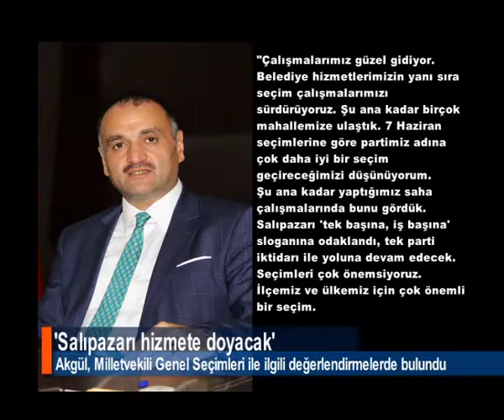'SALIPAZARI HİZMETE DOYACAK'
Salıpazarı Belediye Başkanı Halil Akgül, "Daha önceki seçimlere göre daha çok hassasiyet gösteriyor ve çalışıyoruz. İnşallah bu seçimden hayırlısıyla çıkacağız. Tek parti iktidarı ile Salıpazarı hizmete doyacak" dedi.